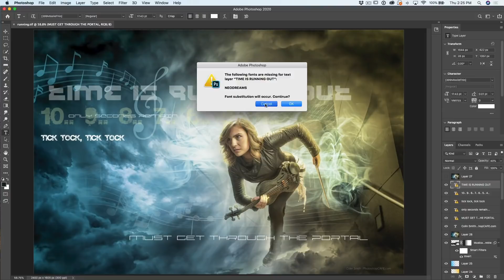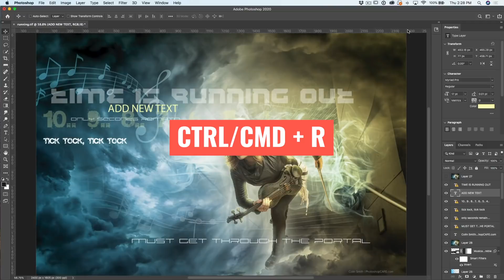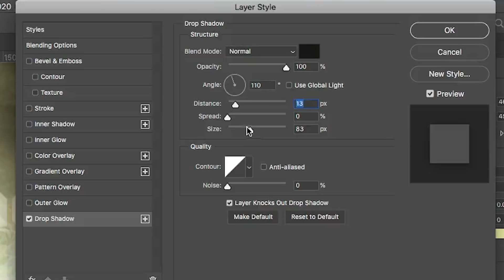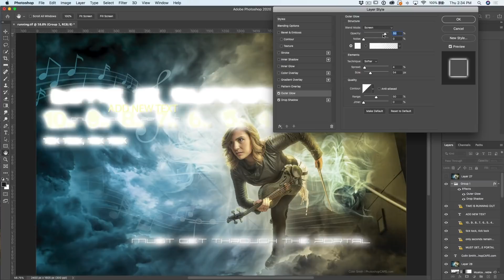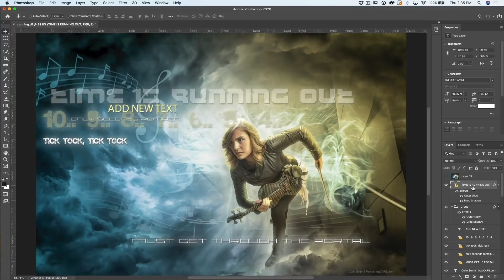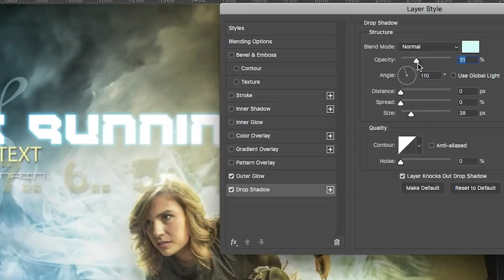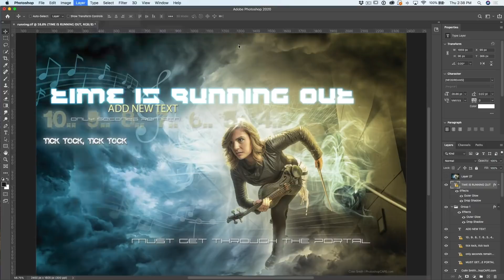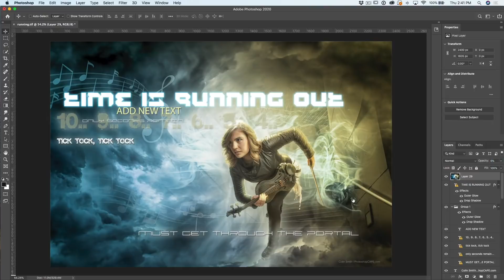30 stupidly useful Photoshop TIPS you'll REGRET not knowing. PART 2.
Photoshop tips to save you a ton of time, you will wish you knew these tips years ago because they will save you so much time. To celebrate Photoshops 30th birthday, I have 30 tips, here are the second 10. Were you doing things the hard way before?